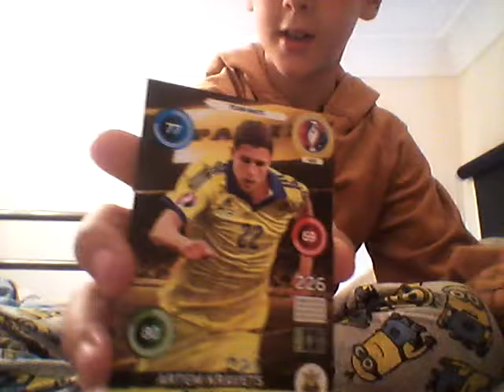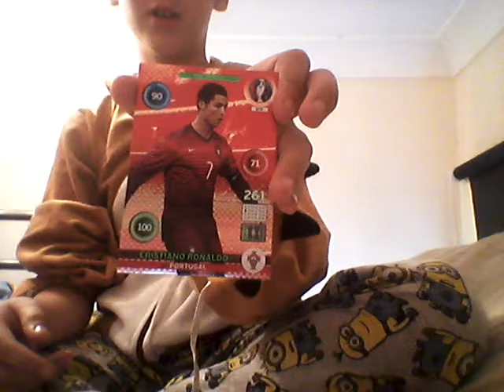INSANE Euro pull 1 pack u will be surprised joshua